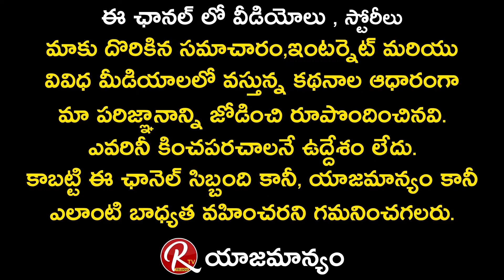Actress Usha Sree About King Nagarjuna _ Bigg Boss 5 Telugu _ Rajanna Movie _ RTV Telugu